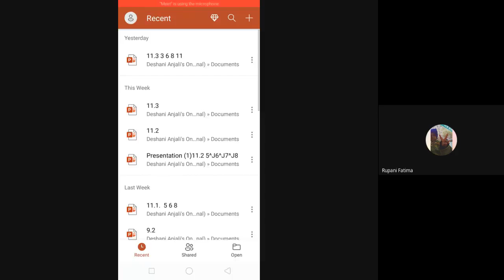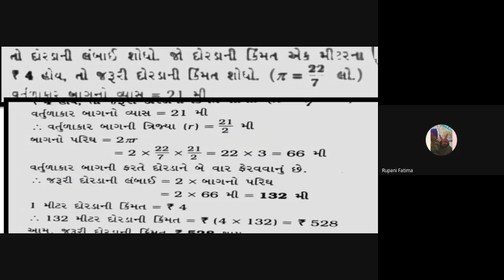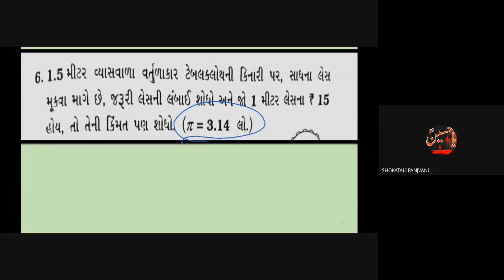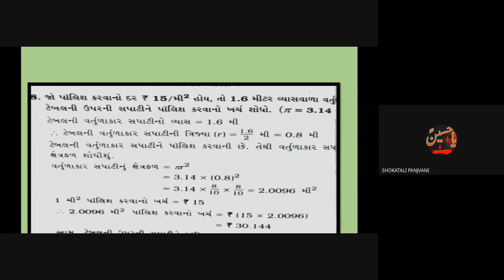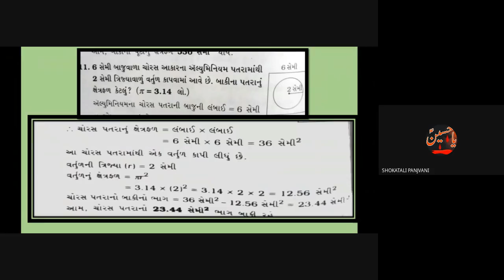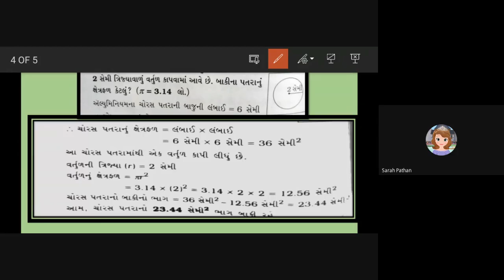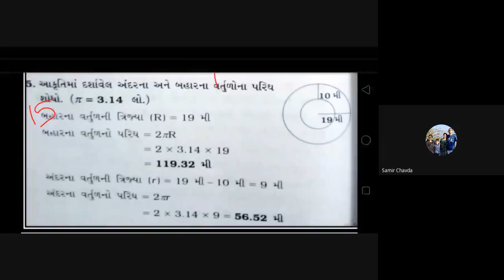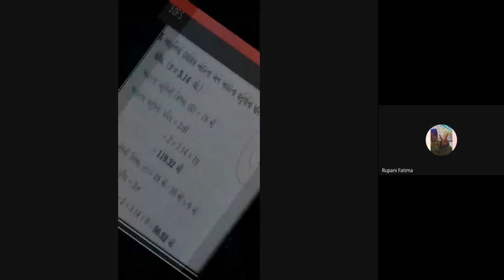STD 7 GIRS SUB MATHS 15 01 2021